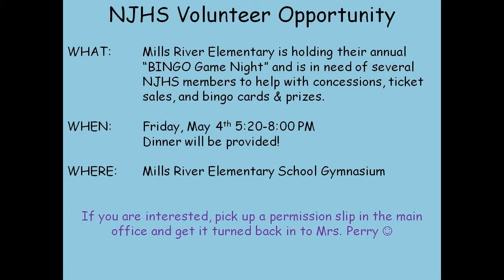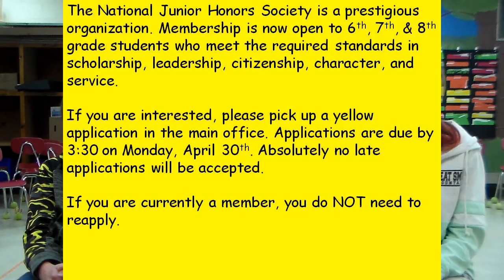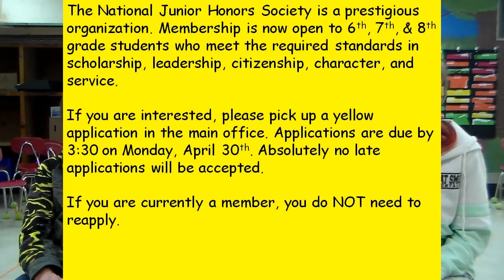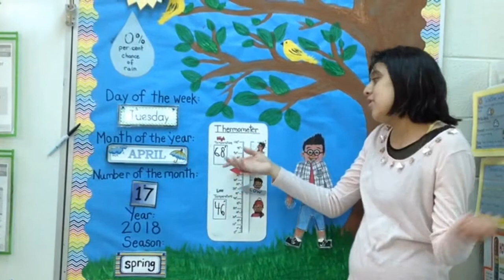Raider News 4/17/18